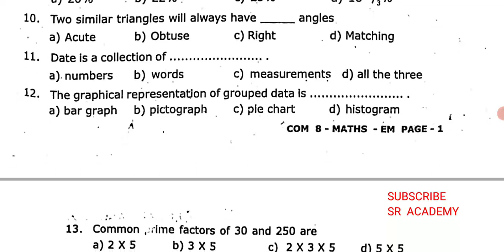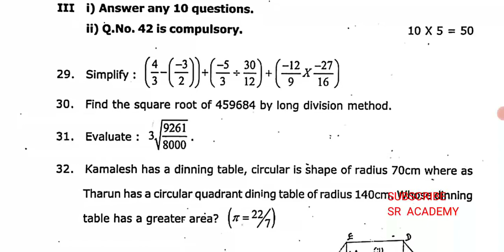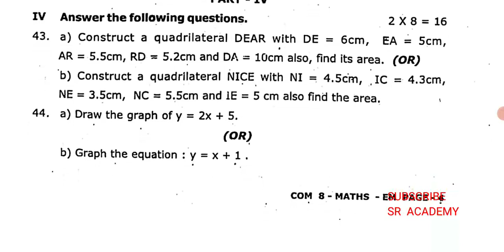8th standard maths annual exam original question paper 2022 Madurai district English medium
8th standard maths annual exam original question paper 2022 Madurai district English medium